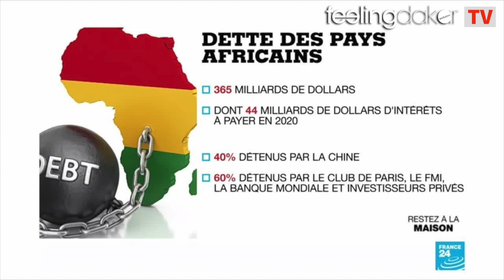Youssou Ndour dément et porte plainte aux personnes qui lui accusent...